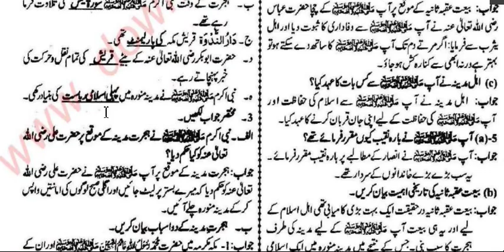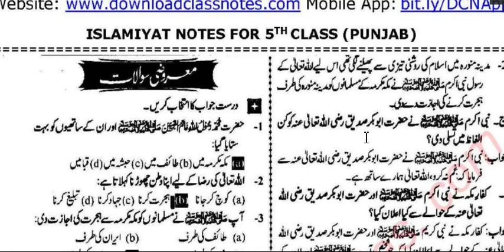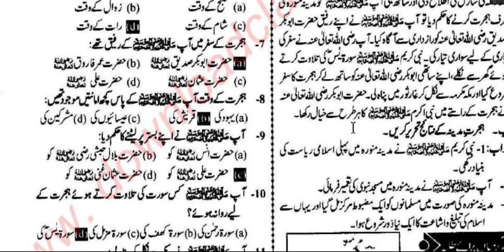Class 5 Islamiyat Chapter Hijrat e Madina / Hijrat e Madina Class 5 Islamiat / ہجرت مدینہ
Class 5 Islamiat Chapter Hijrat e Madina Lesson full chapter reading explanation and solved exercise.
Class 5 Islamiat baab 3 Seerat e Tyyba  topic 3 Hijrat e Madina.

Class 5IslamiatChapter3topic3hijratemdina
class5islamiyatہجرت مدینہ